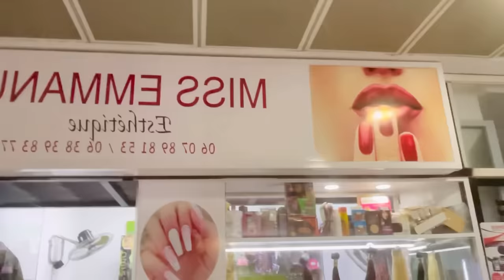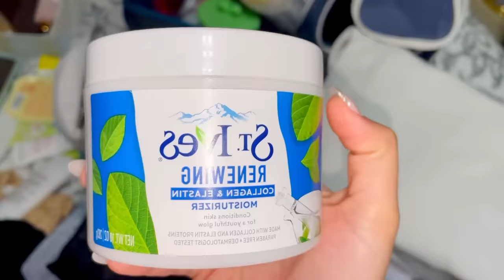VLOG🫶🏻{عرس بلا عرسان 👰🏼‍♀️💍🤵🏿,تعشيت مع صحبتي 🍝💕, درنا الشوهة 🤣،تجهزو معي من 0}💅👘👠💄🍝